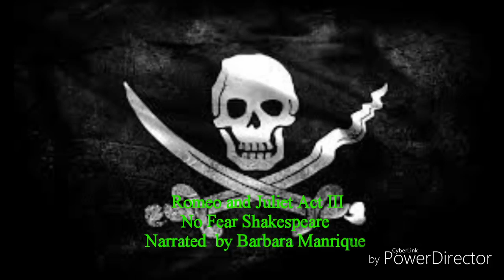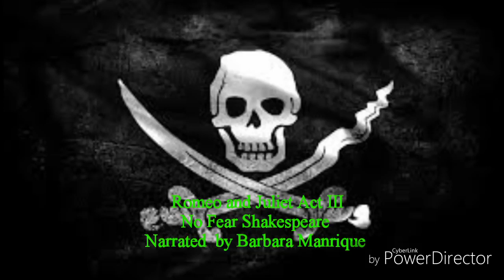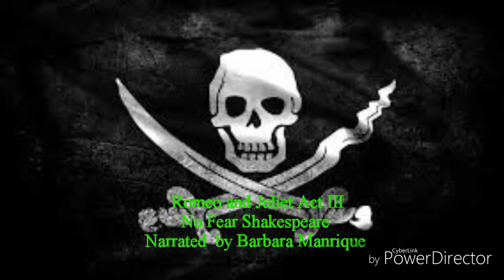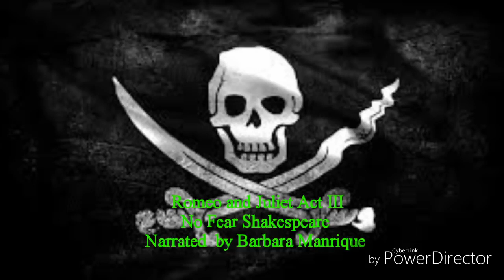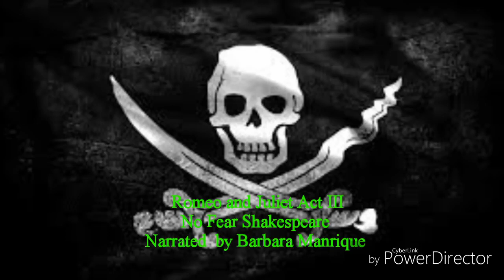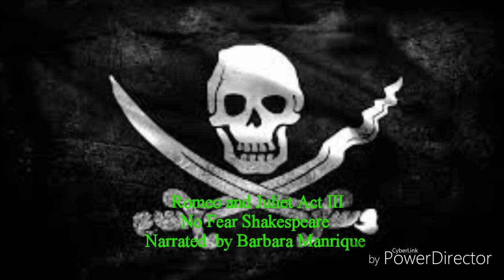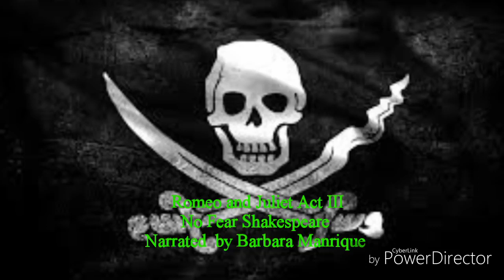Romeo and Juliet Act III No Fear Shakespeare